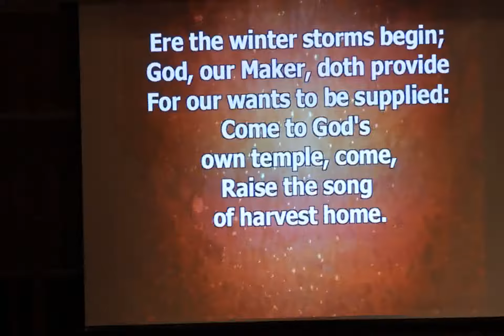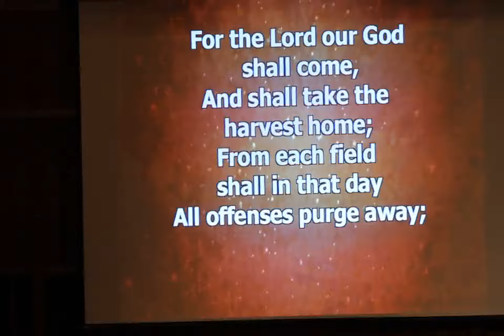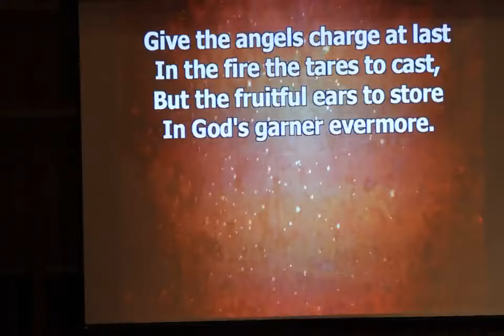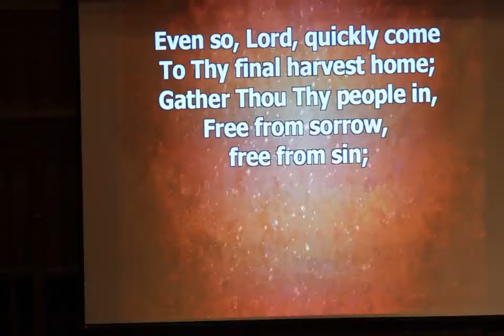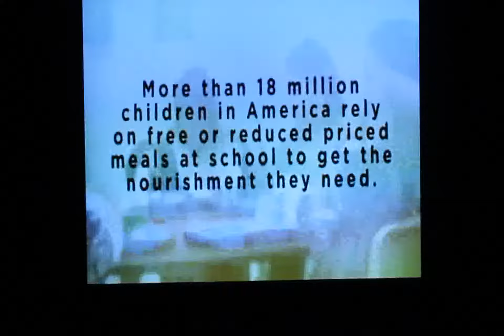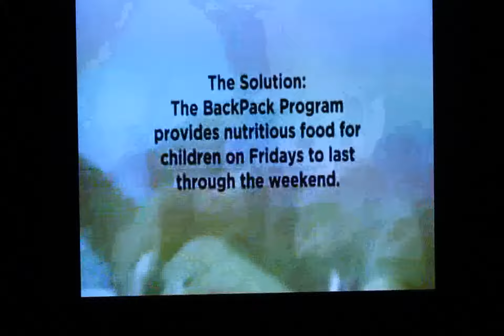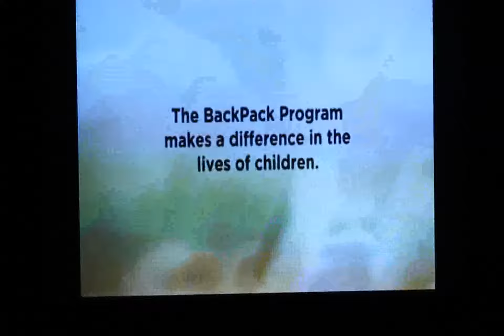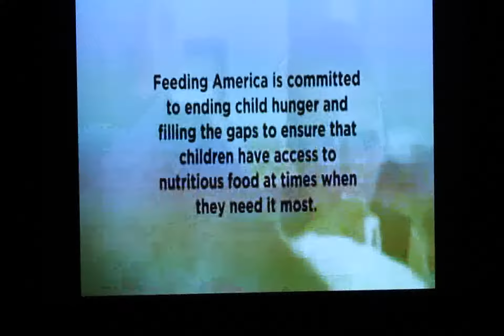2013 11 24 Vespers Thanksgiving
Thanksgiving Community Worship on Sunday, November 24, 2013 in Wallace Memorial Chapel, Westminster College (PA).  Guest Speaker was Pastor John Grusendorf from New Wilmington Alliance Church in New Wilmington, PA.